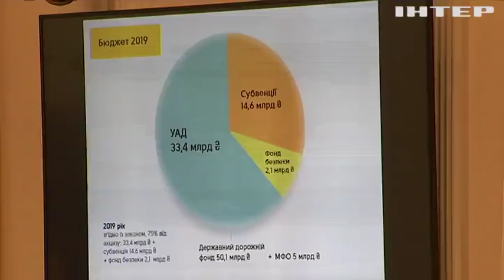Уряд виділив 55 мільярдів на ремонт українських доріг - Володимир Гройсман